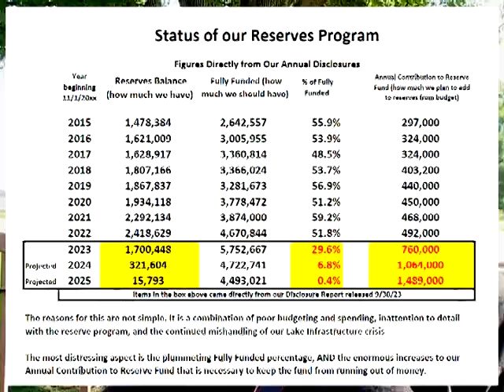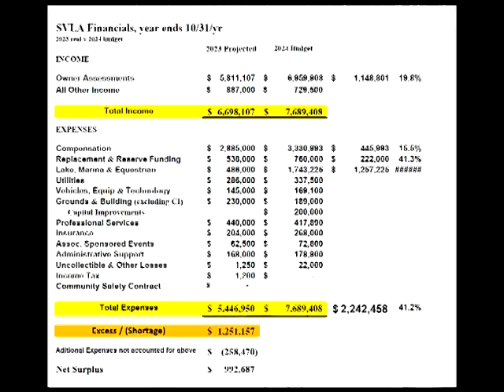Spring Valley Lake Concerned Homeowners Intensify Call For SVL Board Transparency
Spring Valley Lake Concerned Homeowners are on a mission to achieve transparency from the SVL Board. Tim Craig explains how questions involving the budget, the complex reserves issue, and the Lake's deteriorating infrastructure, have not been addressed by the board. A meeting Saturday, November 4, 2023 calls for resident to become informed on the issues.